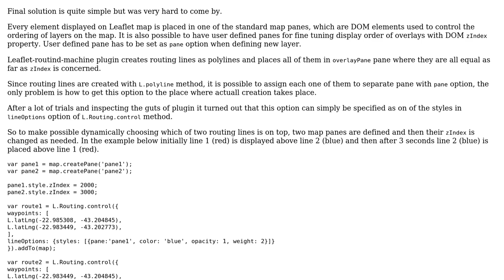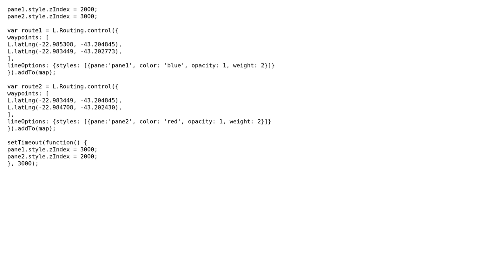GIS: With leaflet-routing-machine, how to bring a route on top?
With thanks & praise to God, and with thanks to the many people who have made this project possible! You are responsible for your own actions.